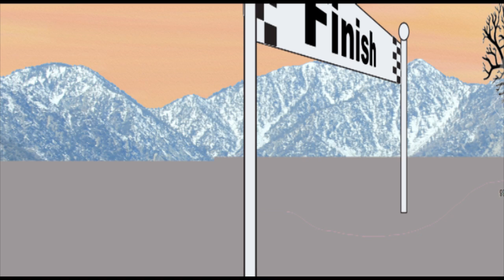My Consciousness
The Tuesday Club have a whale of a time on manoeuvres!